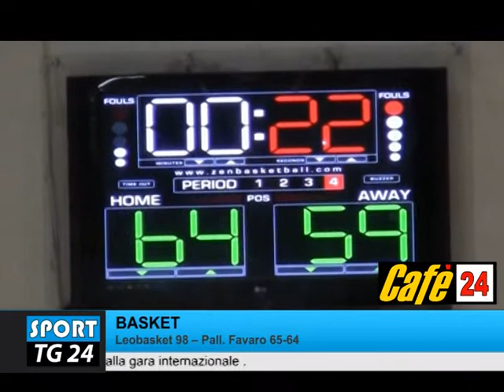TG SPORT 24 - puntata dell'11 Marzo